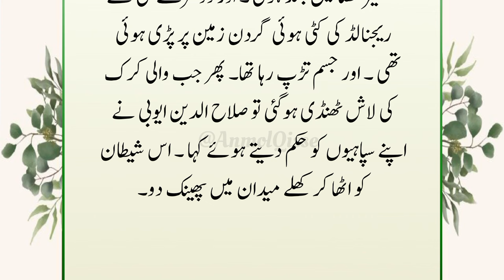Sultan Salahuddin Ayyubi Aur Reginald Ka Qatal Part 2 | Islamic Story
salahuddin ayyubi
Sultan Salahuddin Ayyubi Urdu Dubbed Salahuddin drama
Salahuddin ep 71
Sultan Salhuddin Ayyubi Episode 71
Sultan Ayyubi Drama
Sultan Salahuddin Latest Ep
islamic history story
islamic bedtime stories
inspiring islamic stories
urdu history stories
salahuddin malakul jibal
muslim Sultan history
islamic video in urdu
islamic empire history
Sultan salahuddin new episode
Salahuddin Ayubi movie
Salahuddin ayubi yesterday episode
Family tree of salahuddin ayubi